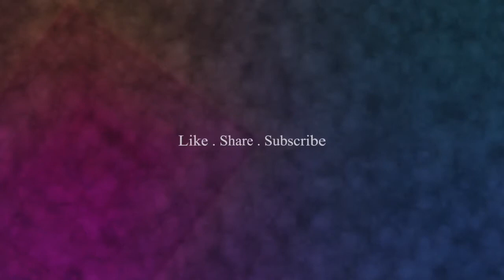Las Pildoras De Mi Novio Teaser Trailer #1 (2019)-Official Movie Trailer